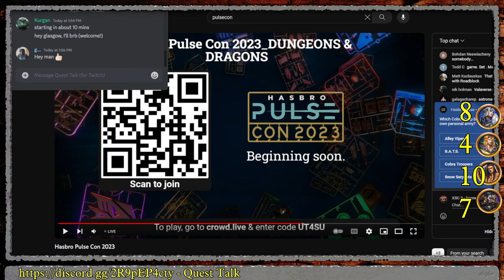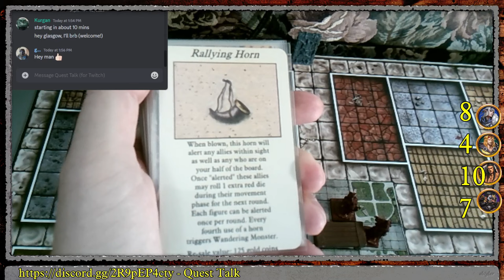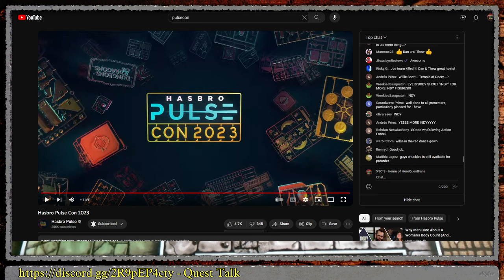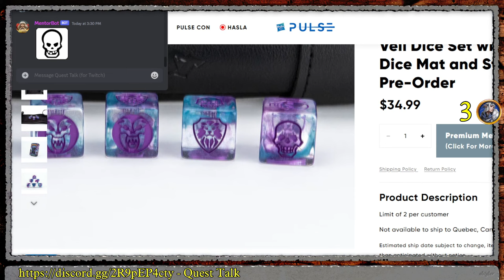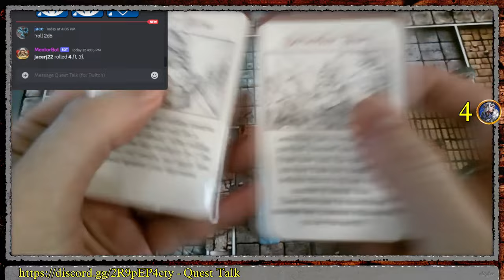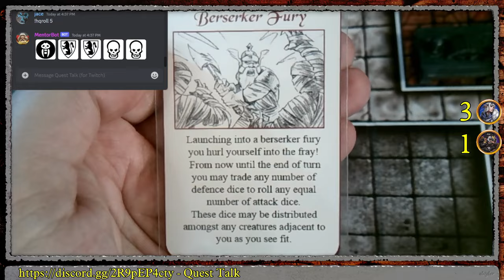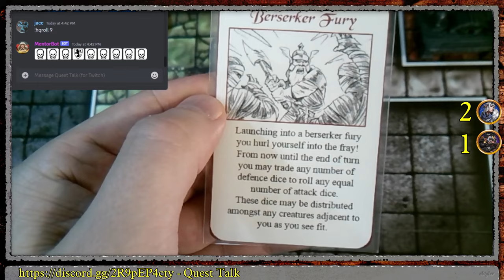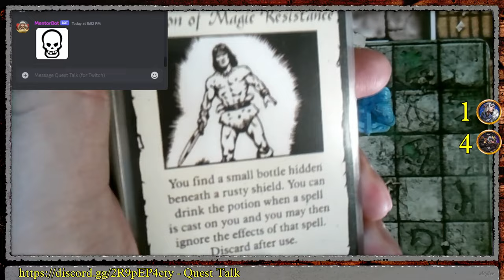HeroQuest Mage of the Mirror Q3: Terrellia's Maze (multiplayer)! +PulseCon Dice Update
glasgowgargoyle (Elf) & Jacer (Dwarf) brave Queen Terrella's final challenge before the Mage of the Mirror group campaign proper... w/ great participation from the Twitch chat: thanks for your generous support! May contain a naughty word or two. Brief updates from PulseCon 2023 with the "Dread Veil Dice" and scroll playmat pre-order (Feb 1st, $34.99). Shout out to Karl Casey @WhiteBatAudio on youtube for the great music! May contain a couple of naughty words.

00:00:00 Chatting w/ Glasgowgargoyle
00:19:15 Dread Veil Dice @ PulseCon
00:32:00 shopping
00:41:19 Terrellia's Maze
01:23:30 PulseCon update - dice preorder
01:30:00 Terrellia's Maze continues...
03:47:33 Endgame

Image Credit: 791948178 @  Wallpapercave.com